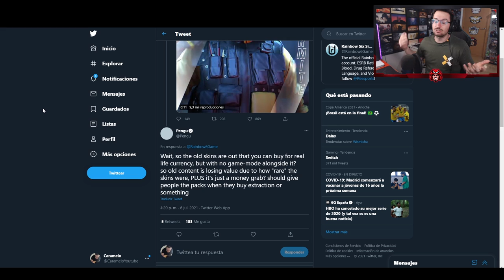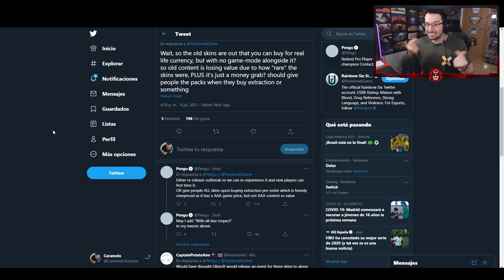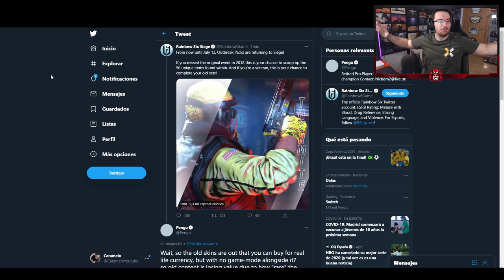😱 NUEVA COLECCIÓN de PAQUETES ALPHA PACKS OUTBREAK de RAINBOW SIX SIEGE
😱 NUEVA COLECCIÓN de PAQUETES ALPHA PACKS OUTBREAK de RAINBOW SIX SIEGE *¿Es una ESTAFA?* en este vídeo de Rainbow Six Siege español en North Star.